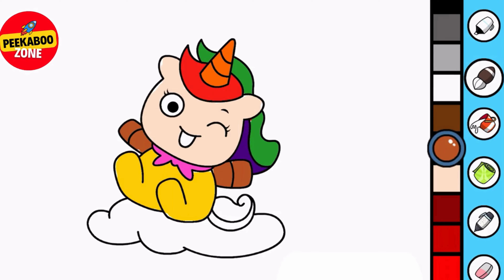Baby Unicorn Drawing | Colouring Videos For Kids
Baby Unicorn Drawing | Colouring Videos For Kids | Colouring Unicorn | Learn Colors | Nursery Rhymes & Kids Songs @peekaboo_zone

Your Queries -
drawing
drawing videos
drawing dinosaur
drawing for kids
drawing unicorn
drawing pictures
drawing for kids easy
easy drawing
unicorn ki drawing kaise banate hai
unicorn cake
drawing unicorn pictures
draw unicorn easily
coloring for kids
coloring drawing
coloring fish
colouring videos
colouring games
colouring videos for kids
colouring unicorn
unicorn coloring book
unicorn coloring cartoon
unicorn colouring bag
colour unicorn cake
art drawing
kids drawing
do it yourself
5-minute crafts
art and craft ideas for kids
Online coloring pages for kids
Coloring Videos for Kids Easy How to Draw Food Pizza
Free Printable Coloring Pages for Kids
Pictures for colouring for kids
Easy colouring for kids
Colouring for kids free
Easy colouring drawing for kids
Kids Songs In hindi
Kids Songs For Dance
Kids Songs for Youtube
Kids Songs In English
PreSchool Learning Videos
Preschool Songs
Preschool Activities
Preschool Rhymes
Preschool Songs
Educational Nursery Rhymes
Educational Rhymes
educational rhymes kids
Learning About The Planet With Blippi | Educational Videos ..
Learning Videos for Kids - Learning Time Fun
Baby Learning Videos | Babies and Toddlers Learn Colors ...
Kids Educational Videos
15+ Best Educational Videos For Kids
Free educational videos for kids
Youtube educational videos for kids
Learning Video Collection for Kids
Find the Best Educational YouTube Channels for Kids
The 25 Best Educational YouTube Channels for Kids
Toddler Fun Learning: Free Educational Learning Videos
Educational YouTube Channels for Kids
12 YouTube channels for toddlers and preschoolers
Children Educational Videos | Nursery Rhymes & Baby Songs ...
Kids Educational Videos - Toddler Learning Videos - Babies
Educational videos for kids of all ages
The BEST Educational YouTube Videos for Kids
educational video for 7 years old
educational movie
educational physcology
educational movies for students
educational videos for 5 years old
eductional gyan
preschool learning videos for 1year old
preschool learning vidoes for 2 years old
educational videos
blippi videos
educational
fun learning videos for kids
best learning videos for kids
kids education